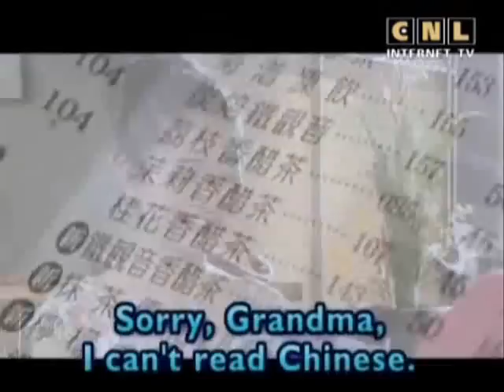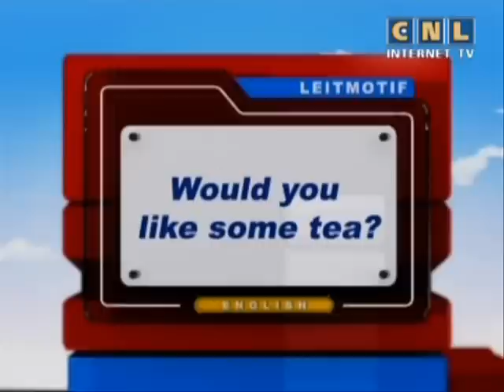The best English 4 . Teaching conversation.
Find the best teacher in the most popular student app.

Question of the day:
What is your favorite kind of tea? Why?

The best way to learn English through movies.
Teaching conversation

00:00 Hello, everybody.
00:21 Keywords:
00:24 - green (adj)
Mari's favorite color is green.
00:33 - menu (n)
Look at the menu. What do you want to eat?
00:43 - fruit (n)
Bananas are my favorite kind of fruit. They are delicious.
00:54 - choose (v)
Which movie do you want to watch tonight? You choose.
01:06 - keep (v)
Why do you keep calling me? I don't want to talk to you.
01:16 - order (v)
Bob looked at the menu. Now he is ready to order.
01:28 Let's say these keywords together again:
- green (adj)
- menu (n)
- fruit (n)
- choose (v)
- keep (v)
- order (v)
02:00 The mission of the day is:
What can't Patty do?
02:35 Teahouse. Part 1.
Gr. Patty, are you listening to us?
Pat. What? Oh, Grandma, I'm sorry. I'm thinking about Mom.
Gr. I understand. Your mom is wonderful. My son married the right girl.
Rog. So, Patty, what is your favorite tea?
Pat. I like all kinds of tea.
Gr. Well, which kind do you like best? Green, red, or oolong tea?
Pat. Red tea? What's that?
Rog. It's black tea. People call it red tea here.
Pat. Interesting!
03:23 Study the keyword:
03:47 - green (adj)
05:04 Teahouse. Part 2.
Gr. Here is a menu, Patty.
Pat. Sorry, Grandma, I can't read Chinese.
Gr. You can't? Well, you're going to learn to read some Chinese this summer.
Pat. OK.
Rog. Do you like fruit tea? Or how about flower tea?
Pat. Flowers in tea?
Rog. Yeah, like chamomile or jasmine.
Pat. Oh, those are flowers? I did't know. Can you just choose something for me?
Gr. Good idea. Roger, you come here often. Choose something wonderful for Patty.
05:50 Study the keyword:
06:07 - menu (n)
06:34 The answer to today's mission is:
Patty can't read Chinese.
06:58 Study the keywords:
07:00 - fruit 9n)
07:51 - choose (v)
08:12 Teahouse. Part 3.
Pat. There are so many teas on the menu. How can you choose just one?
Gr. You keep coming back until you try them all!
Rog. And there are other things on the menu besides tea.
Pat. Realy? Do they have coffe?
Rog. No, not at this teahouse. But they do have some food.
Pat. Food? At a teahouse? Cool! Let's order some food!
08:39 Study the keywords:
08:50 - keep (v)
09:31 - order (v)
10:12 Conversation Replay.
12:18 Colendar Phrase
Would you like some tea?
Girl. Hey, Dan. Would you like some tea?
Boy. No, thanks.
Girl. Are you sure? I can make some for you. Would you like some tea?
Boy. What kind of tea do you have?
Girl. I have oolong tea, green tea, or black tea. Would you like some tea?
Boy. I'll have some green tea.
Girl. Good choice! Did you know green tea helps you lose weight?
Boy. Are you saying I'm fat?
Girl. No!
13:47 Question of the day: